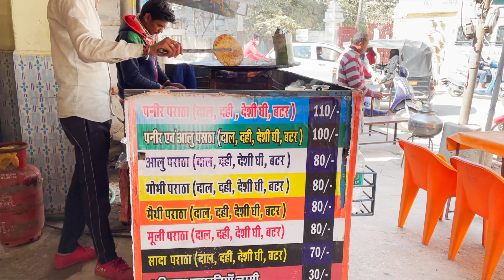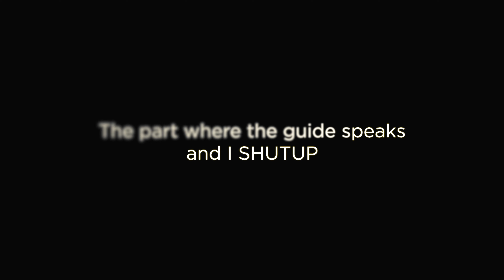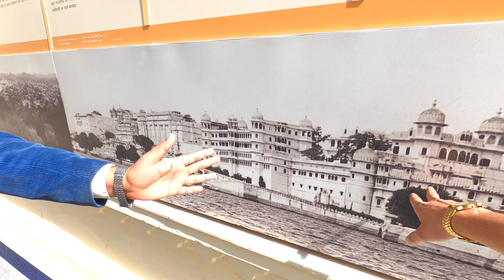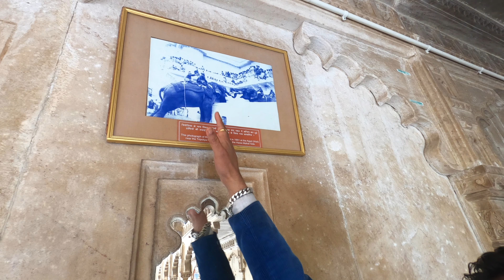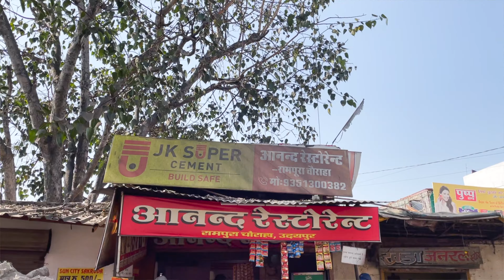Udaipur city Palace Detail tour with guide | Udaipur Trip |BADI LAKE | BAHUBALI POINT| FATEH SAGAR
UDAIPUR CITY PALACE DETAILED TOUR WITH GUIDE | Udaipur Trip |BADI LAKE | BAHUBALI POINT| FATEH SAGAR

hello everyone
udaipur always had a special place in my mind and this my experience
in this series i travel udaipur and eat random street food  as i feel its the best way to explore and experience any location

one of the best tourist destination
and i believe whenever you visit any palace or fort
guide is very important
he takes you too the whole place
explain how they use to live and share the knowledge about the structure
the palace is divided into three part
first is the hotel
second where the maharana lives now
and third is the museum ,where people can come and see the lifestyle

badi lake -
while visiting the bahubali point
there is a lake before that
called badi lake
very beautiful lake

Bahubali point -
the view is mesmerising
it is a difficult climb but it is completely worth it
the best time to visit is morning
there is a store at bahubali point  , where you can get tea and
other snacks
i wont recommend visiting that place in evening

one of the best sunset point and best place if you are hungry
there is one store there SAI SAGAR COFFEE HOUSE
best place if you want to drink coffee
there is one sandwich stall on the right side of sai sagar coffee house
must try
what delicious sandwich